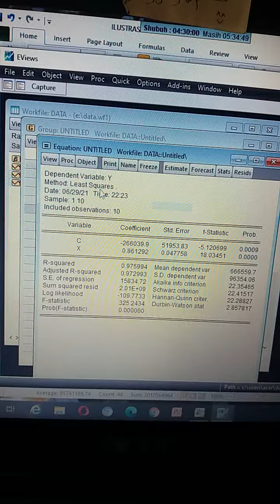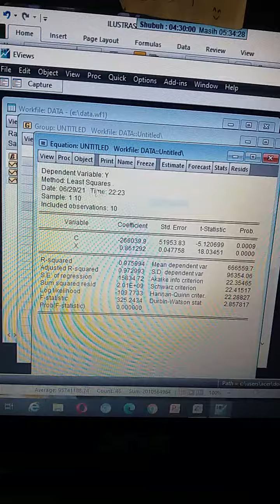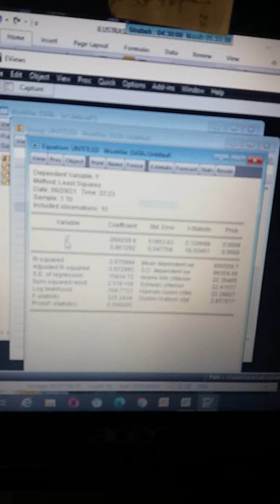Korelasi apa Regresi? (Belajar 4)